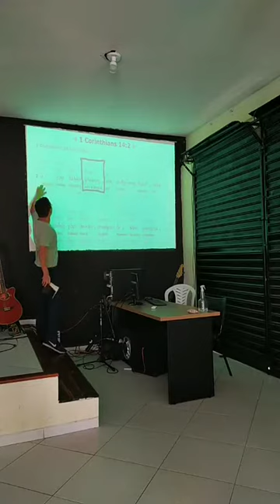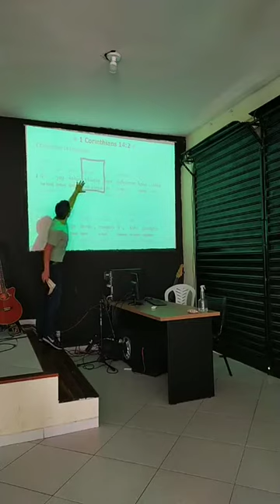1 Coríntios 14: Explicação dos dons de profetizar, falar em línguas e interpretar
Aula na escola bíblica dominical em 1 Coríntios 14: os dons de profetizar, falar em línguas (idiomas) e interpretar. O que é, quando e como cada um deve ser usado.
Aula ministrada em Ministério Novos Rumos em Rio das Ostras.